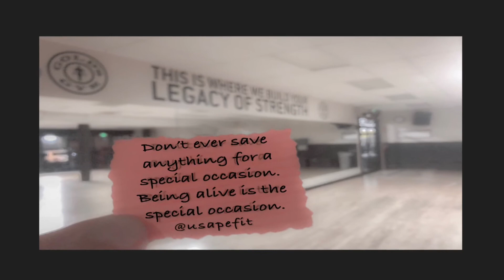People too often forget that we have a choice in how we want to spend the rest of our life. Wolchin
People too often forget that we have a choice in how we want to spend the rest of our life.
Rachel Wolchin